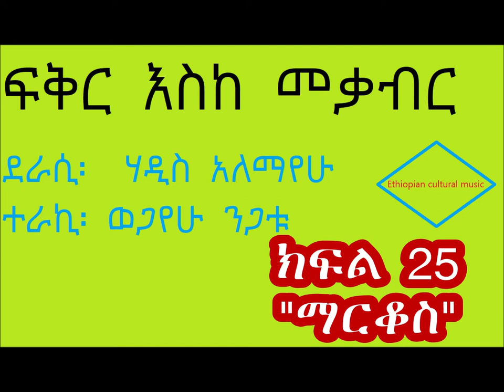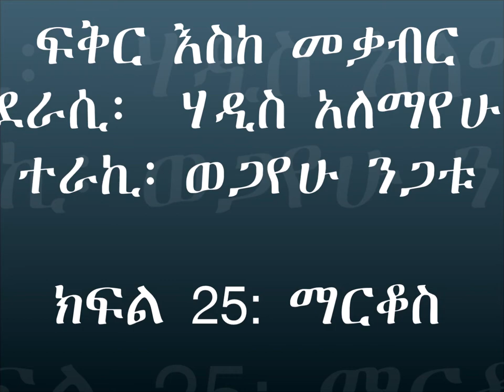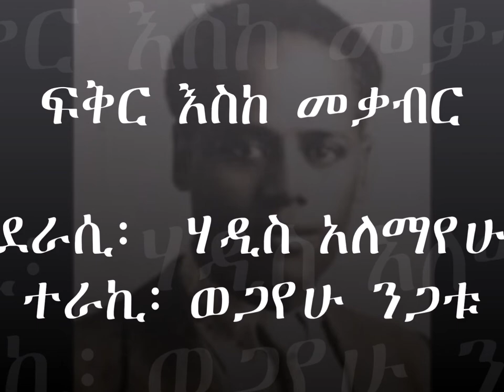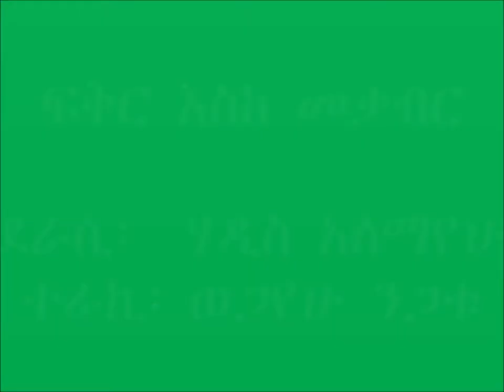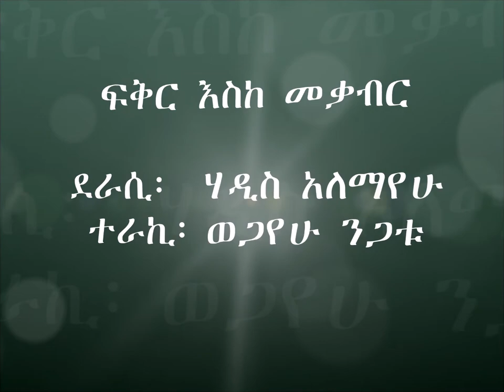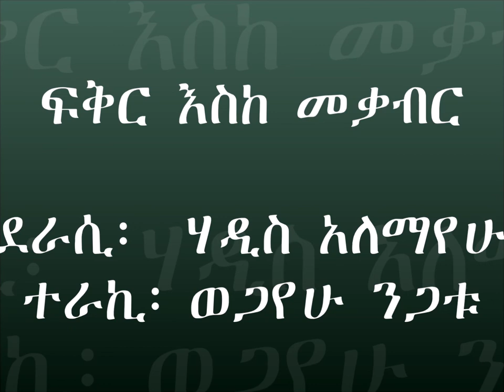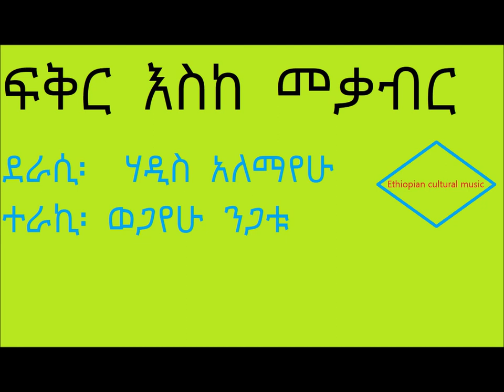ፍቅር እስከ መቃብር ክፍል 25 ማርቆስ fikir eske mekabir part 25 Markos